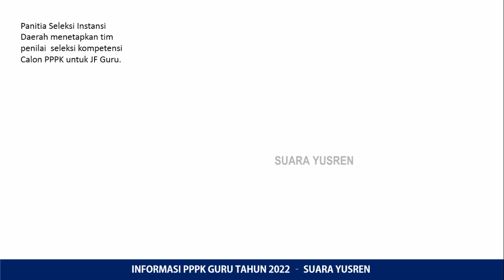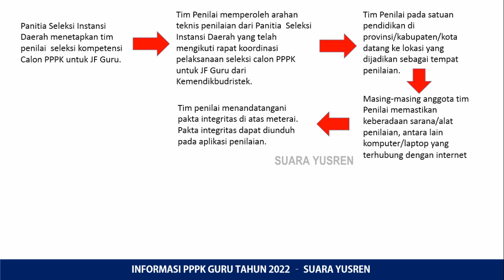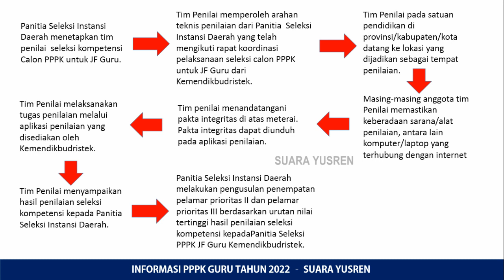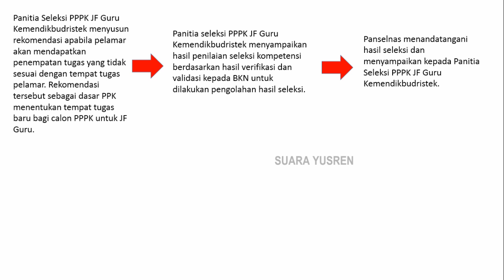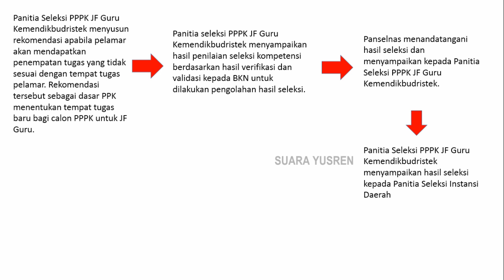Tahapan Seleksi ASN PPPK Guru 2022 Prioritas 2 dan Prioritas 3 - Juknis Seleksi PPPK Guru 2022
Tahapan Seleksi ASN PPPK Guru 2022 Prioritas 2 dan Prioritas 3 - Juknis Seleksi ASN PPPK Guru 2022